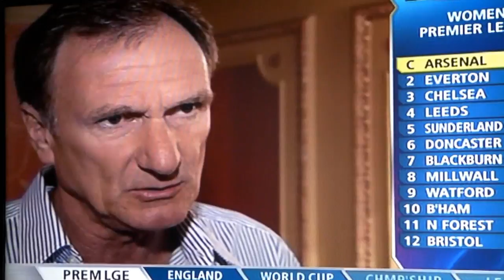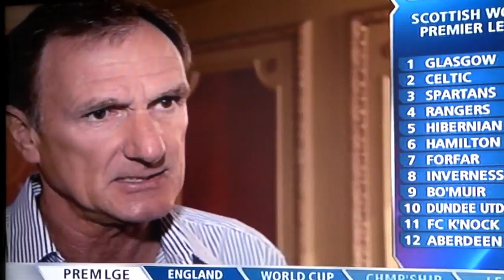Rafa Benitez Dancing on Stage and News Story (Liverpool Football Club) Sky Sports News SSN HD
Rafa dance! Sky Sports News SSN 26/5/2010